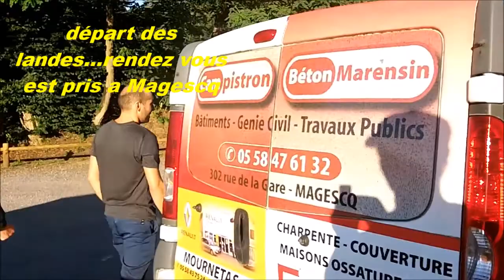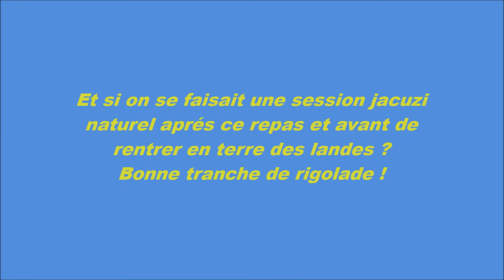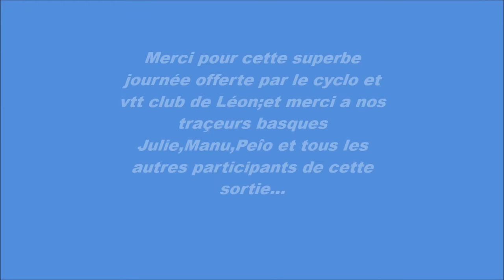Landais chez les basques..;sortie du club CYCLO ET VTT LEON 40 landes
une superbe journée offerte par le cyclo club vtt de leon 40 landes
18 juin 2017...